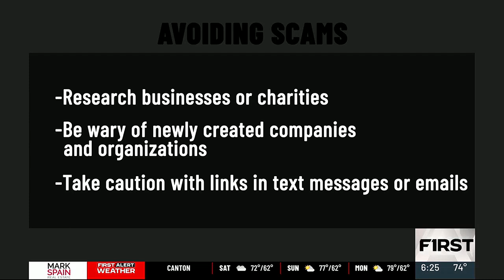Beware of storm scammers